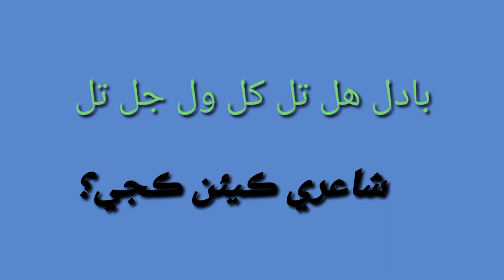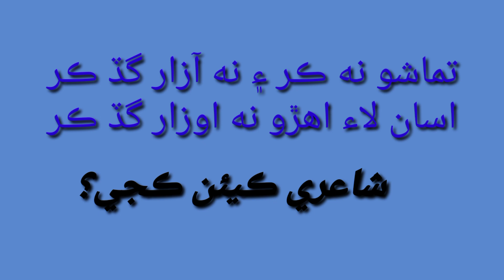New Sindhi Sad Poetry|POET ALI HASSAN AHSAN CHADHAR|poetry lecture 3| SINDHI SHAERY|Shsery kean kajy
دوستو هي چائنل منهنجو شاعري ۽ تفريحي وڊيوز لاء آهي

اوهان هن چئنل تان مڪل شاعري جي سکيا جو ڪورس ڪري سگهو ٿا  دلچسپي رکندڙ دوست منهنجا مڪمل وڊيو ڏسي مفيد ٿيندا

ڇندوديا
علم عروض
شاعري ڪيئن ڪجي

New Sindhi Sad Poetry| POET ALI HASSAN AHSAN CHADHAR |  Ahsan Studio | SINDHI SHAERYNew sindhi sad poetry status
sindhi shayari
sindhi shayari status
sindhi poetry
sindhi shayari ustad bukhari
sindhi poetry status
sindhi poetry sad
sindhi poetry ustad bukhari
sindhi shayari love
sindhi poetry shah abdul latif
ustad bukhari poetry
ustad bukhari poetry in sindhi
sindhi poetry shaikh ayaz
ustad bukhari poetry whatsapp status
ustad bukhari poetry on sindh
ustad bukhari poetry love
sindhi sad poetry images

نئی سندھی اداس شاعری |  شاعر علی حسن احسن چدھڑ |  احسن سٹوڈیو |  سندھی شیری نئی سندھی اداس شاعری کی حیثیت
 سندھی شایری
 سندھی شایری کی حیثیت
 سندھی شاعری
 سندھی شایری استاد بخاری
 سندھی شاعری کی حیثیت
 سندھی شاعری اداس
 سندھی شاعری استاد بخاری
 سندھی شایری محبت
 سندھی شاعری شاہ عبداللطیف
 استاد بخاری کی شاعری
 استاد بخاری کی سندھی شاعری
 سندھی شاعری شیخ ایاز
 استاد بخاری شاعری واٹس ایپ اسٹیٹس
 سندھ پر استاد بخاری کی شاعری
 استاد بخاری کی شاعری محبت
 سندھی اداس شاعری کی تصاویر

نئين سنڌي اداس شاعري|  شاعر علي حسن چڍڙ |  احسن اسٽوڊيو |  SINDHI SHAERYNew sindhi sad poetry status
 سنڌي شائري
 سنڌي شائري اسٽيٽس
 سنڌي شاعري
 سنڌي شائري استاد بخاري
 سنڌي شاعري جي حيثيت
 اداس سنڌي شاعري
 سنڌي شاعري استاد بخاري
 سنڌي شائري پيار
 سنڌي شاعري شاهه عبداللطيف
 استاد بخاري جي شاعري
 استاد بخاري جي سنڌي شاعري
 شيخ اياز جي سنڌي شاعري
 استاد بخاري جي شاعري واٽس ايپ اسٽيٽس
 استاد بخاري جي شاعري سنڌ تي
 استاد بخاري جي شاعري محبت
 سنڌي اداس شاعري جون تصويرون

नई सिंधी उदास शायरी|  कवि अली हसन एहसान चधार |  एहसान स्टूडियो |  सिंधी शायरीनई सिंधी उदास कविता की स्थिति
 सिंधी शायरी
 सिंधी शायरी स्थिति
 सिंधी कविता
 सिंधी शायरी उस्ताद बुखारी
 सिंधी कविता की स्थिति
 सिंधी कविता उदास
 सिंधी शायरी प्यार
 सिंधी शायर शाह अब्दुल लतीफ़
 उस्ताद बुखारी शायरी
 सिंधी में उस्ताद बुखारी शायरी
 सिंधी शायर शेख अयाज़ी
 उस्ताद बुखारी शायरी व्हाट्सएप स्टेटस
 उस्ताद बुखारी सिंधी पर कविता
 उस्ताद बुखारी काव्य प्रेम
 सिंधी उदास कविता चित्र